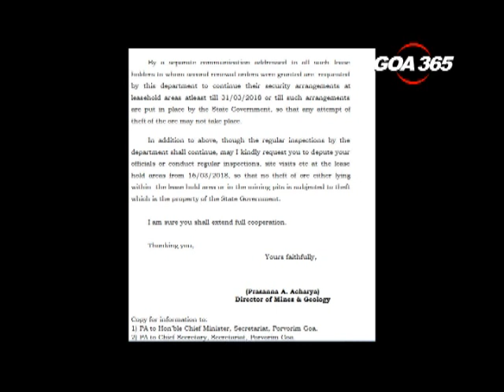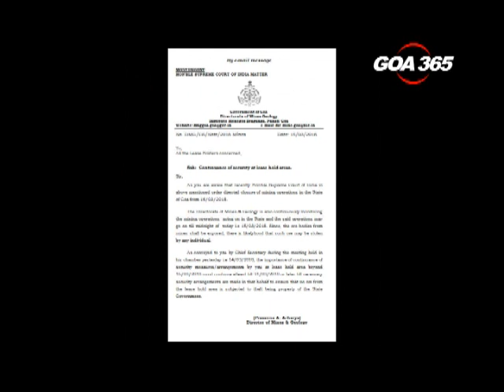Mines closed; mines dept asks the police to secure ore